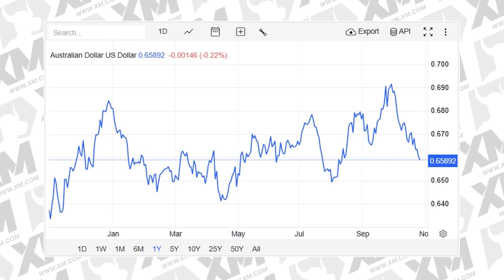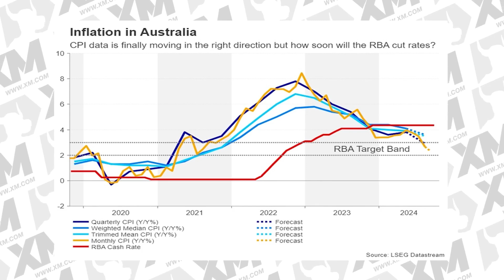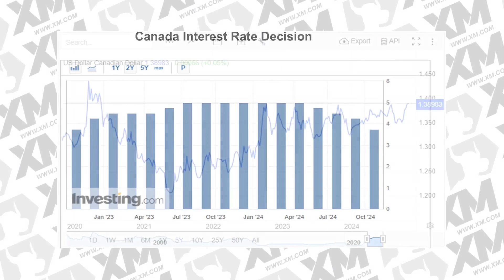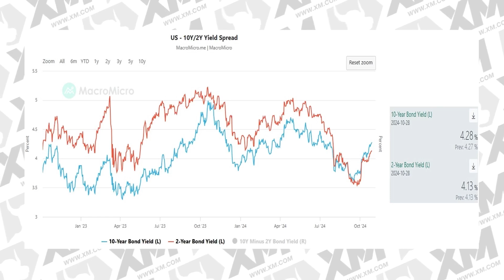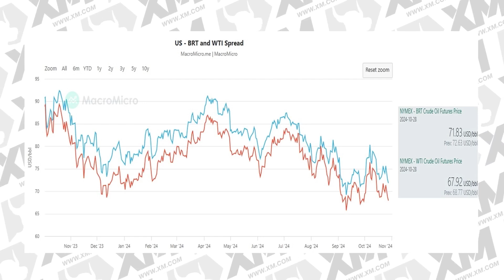Crude crushed, King $ and weak Eurozone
Peter speaks with bizfeed anchor Andrew Musgrave - 29/10/2024